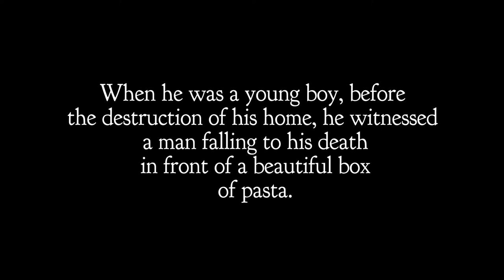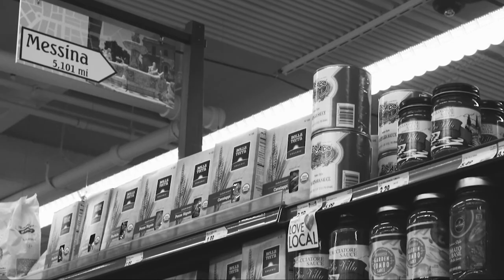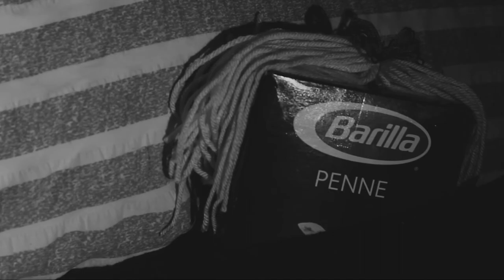La Penne (parody of La Jetée)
A parody of Chris Marker's 1962 Photo Roman La Jetée.
The story of an Italian man who travels through time, falling in love with a box of Pasta.